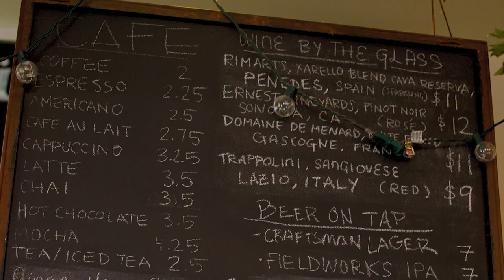Horsing Around | This Is Summer Episode 16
Sofia is inspired by Millenia's recent volunteer trip to the Dominican Republic, so she finds a volunteer opportunity in San Francisco. A day at the Square Peg Foundation ranch in Half Moon Bay brings out Sawyer, Jacob, and Reid to help Sofia - but is volunteering all it's cracked up to be?

Two sides of La La Land | This is Summer Episode 10

Executive Producer: Carter Hansen
Executive Producer: Gary Auerbach
Associate Producer: Lindsay Wile
Associate Producer: My-Hanh Lac
Line Producer: Courtney Cleaver
Story Producer: Margaux Froley
Social Manager: Faye Gloriani
Director of Photography: Chris Burns
Camera Operator: Jackie Moonves
Editor: Brian Crance
Assistant Editor: Richard Valentin
Casting Director: Chad Patterson
Casting Assistant: Daarina Marie
Post Production Supervisor: Chase Logan
Music Supervisor: Lindsay Wolfington
1st Assistant Camera: Nicole Kent
1st Assistant Camera: Melanie Adams
Sound Mixer: Chris Omae A2: Jenna Moore
Production Assistant: Sara Alix
Production Assistant: Carla Darmiento
Production Assistant: Denzel John
Production Assistant: Colin Lawrence

→ follow AwesomenessTV! ←